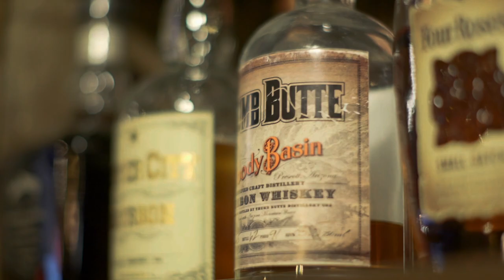Best Ways To Market Your Restaurant | Restaurant Reel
At Epic, we work with local restaurants all over Arizona to help build their restaurant marketing strategies and tactics. Video production is the best way to show the atmosphere and attract customers from all over. Take a glimpse at all these trendy spots around Arizona and watch the full videos

Hungry for more? Let's chat about your next video marketing project